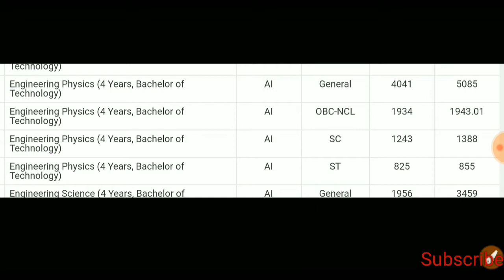IIT Hyderabad Engineering Physics Opening And Closing Rank